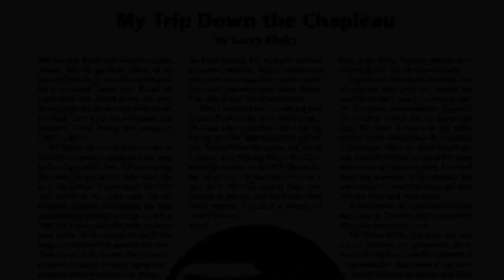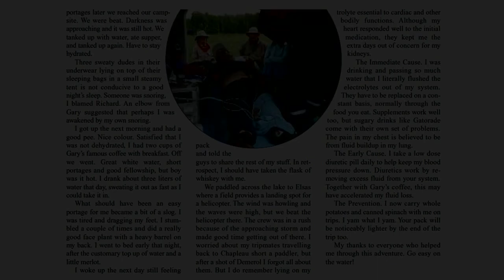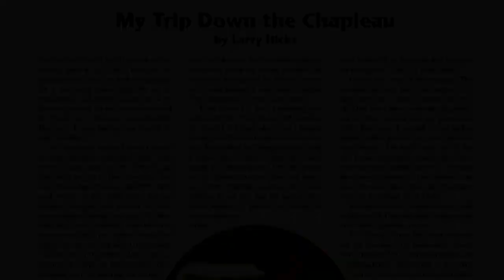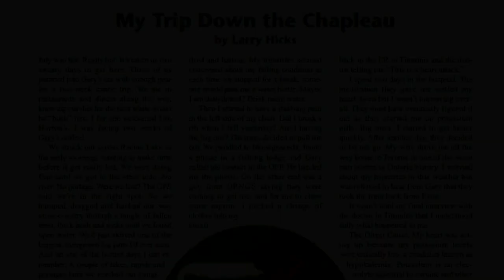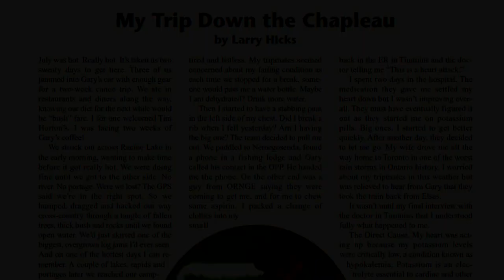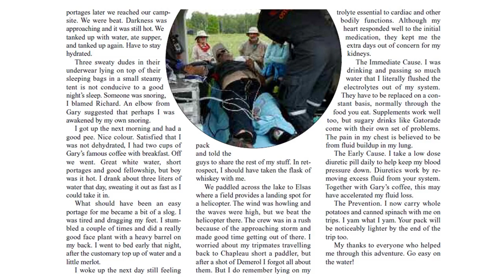Chapleau River Medical Evacuation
Whitewater canoeing
Wilderness Canoe Association
Medical Evacuation